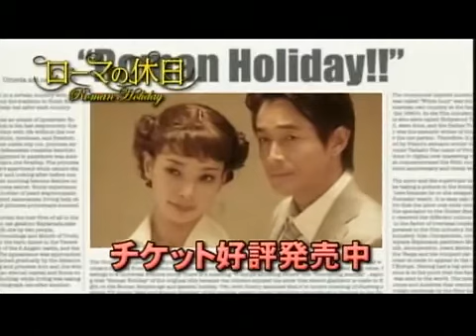『ローマの休日』2010年公演 プロモーション映像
吉田栄作、朝海ひかる、小倉久寛の実力派キャスト3人で贈る珠玉のストーリー
不朽の名作が舞台で蘇る！！